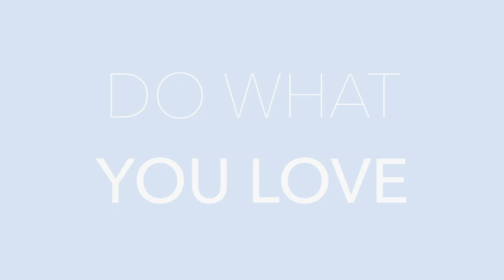Reading Specialist | Shirelle Graves | 60 Seconds